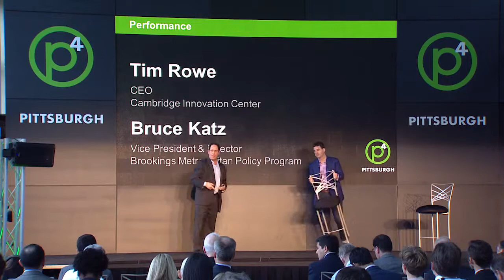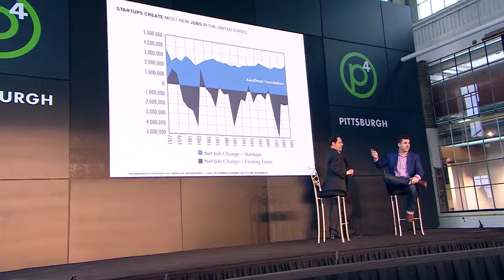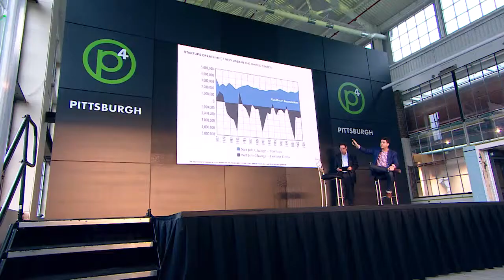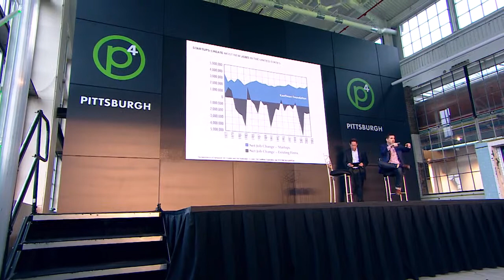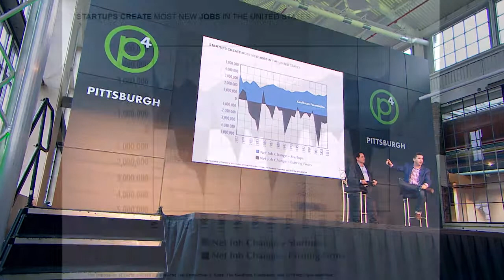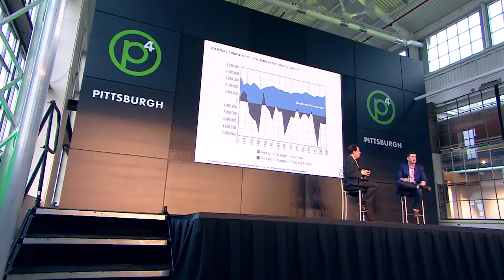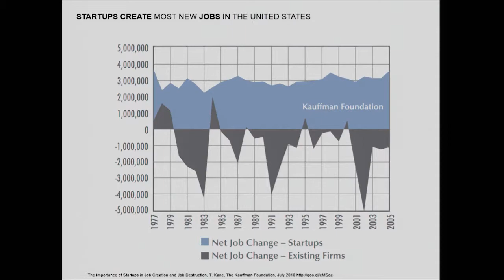Tim Rowe, Cambridge Innovation Center with Bruce Katz, Brookings Metropolitan Policy Program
Tim Rowe, Cambridge Innovation Center, with Bruce Katz, Brookings Metropolitan Policy Program, speaking on day 1 at the p4 Pittsburgh conference at the Energy Innovation Center on April 16, 2015 during the "Performance" session.  For more information about p4 Pittsburgh, visit our